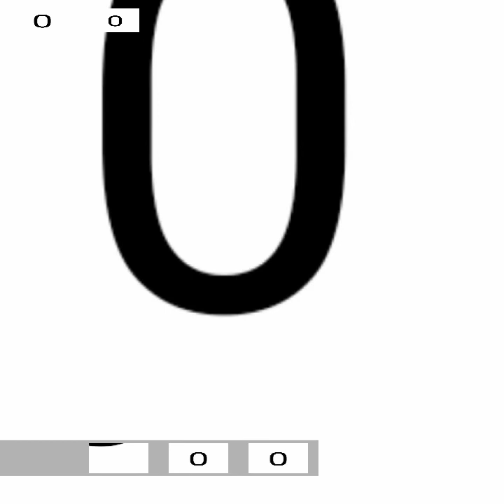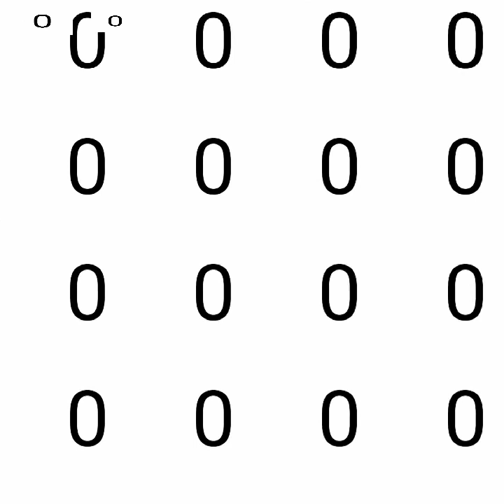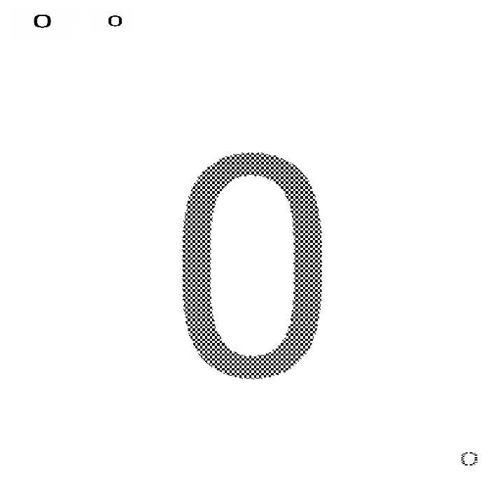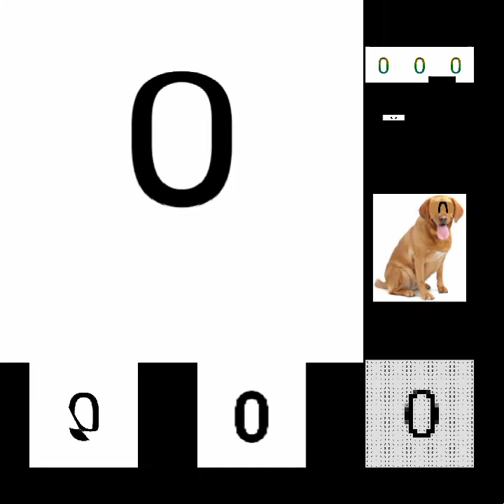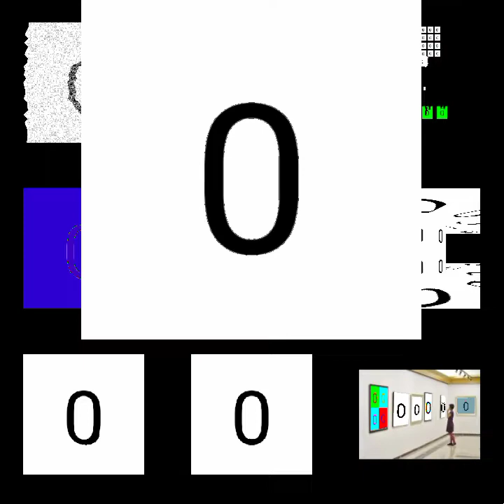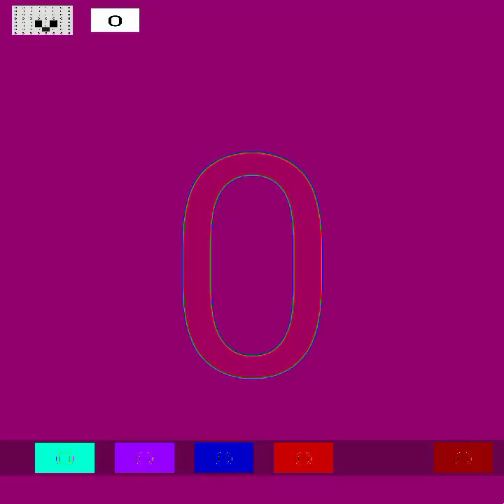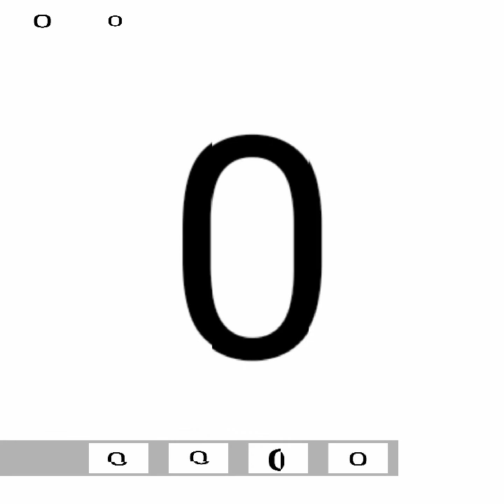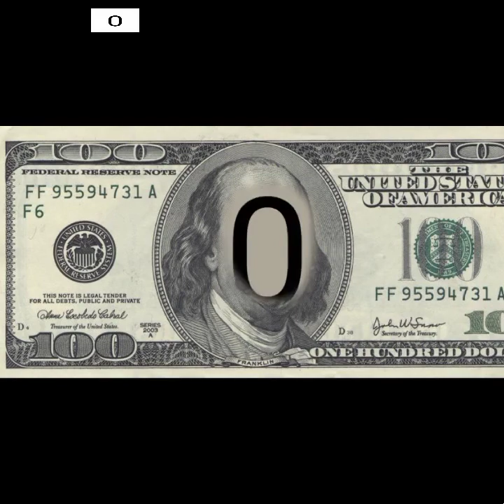Mega Photo Ultimate